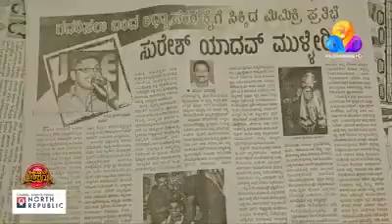Flowers tv comady ulsavam first perfomence